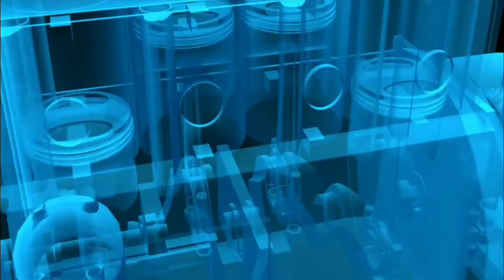replacing ball joint ng 4HF1 (john orlasan)